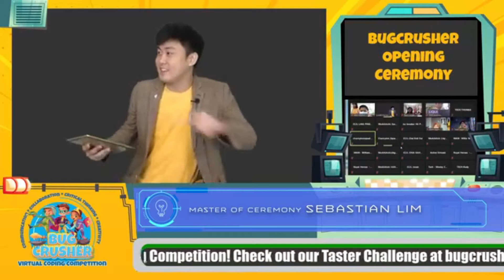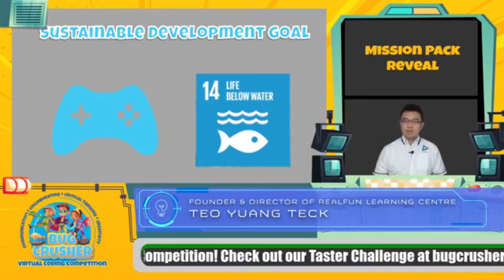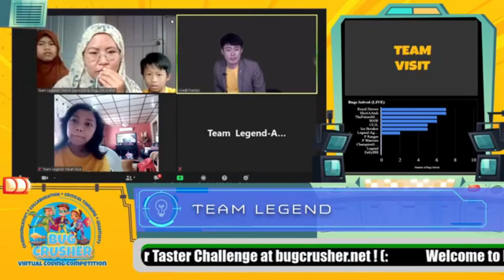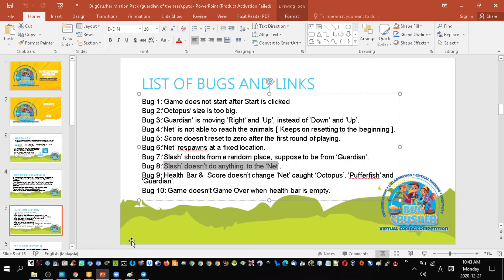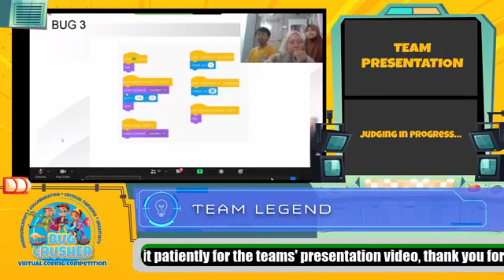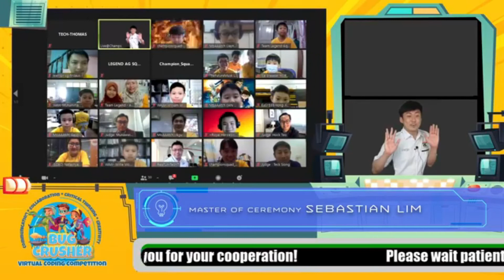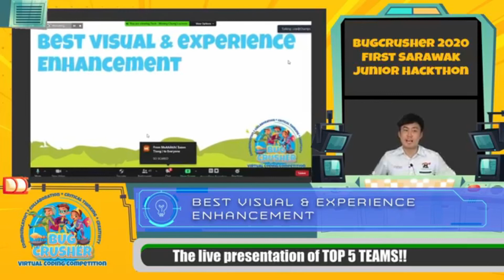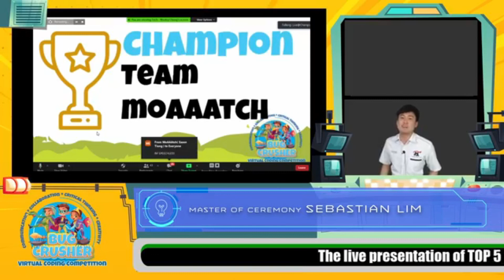BugCrusher Sarawak Junior Hackathon 2020 | First Ever Junior Hackathon in Sarawak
Event date:  15-21 DEC 2020

Our Team Legend manage to Win,
BEST TECHNICAL AND FEATURE ENHANCEMENT: RM300

Really good experience for a first timer participants. Fun hacking and education for kids.

BugCrusher is a virtual coding competition for primary school students with RM5,000 worth of cash price to be won. A team of 3 students and 1 teacher will need to work together to solve problems in programs (bugs), enhance it, and finally present it Live to the judges, all done within 3 hours!

Prizes:
CHAMPION: RM1500
FIRST RUNNER UP: RM1000
SECOND RUNNER UP: RM500
BEST VISUAL & EXPERIENCE ENHANCEMENT: RM300
BEST PRESENTATION: RM300
TOP 3 MOST SUPPORTIVE TEACHER: RM200 X 3

All Participants will receive CERTIFICATE OF PARTICIPANT and free Event T-Shirt.

Organised By:
Realfun Learning Centre
SDEC

Supported By:
JPN Sarawak

In Collaboration With:
Champs Education
genoneone